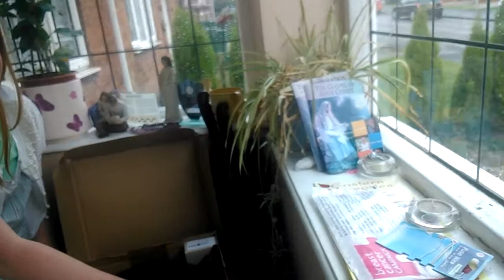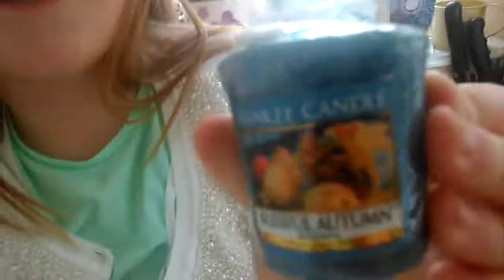mr plant maddie